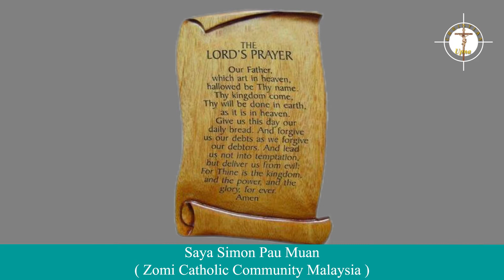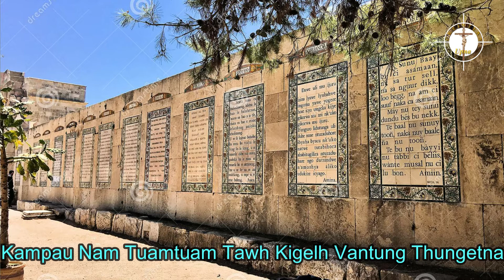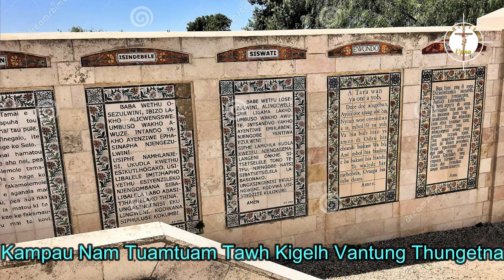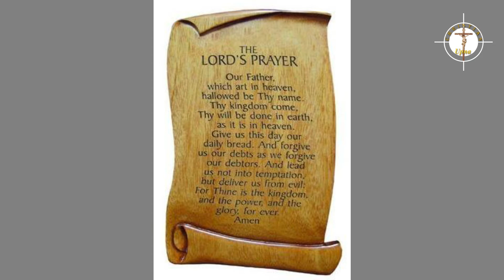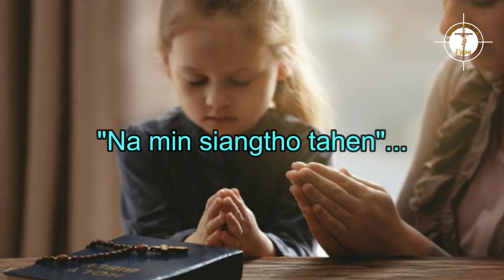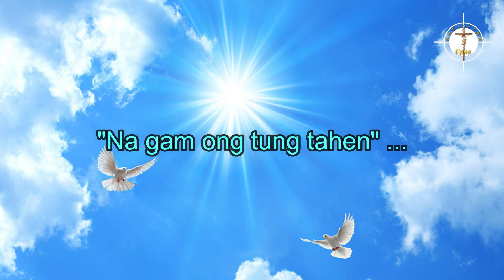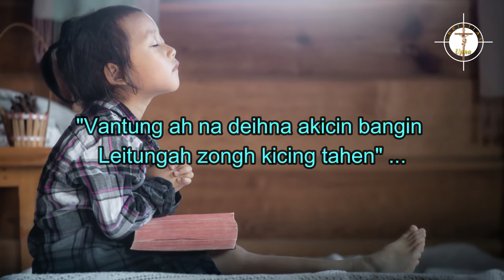Topa Jesu Hong hilh Vantung Thu ngetna Hong Piankhiat Zia